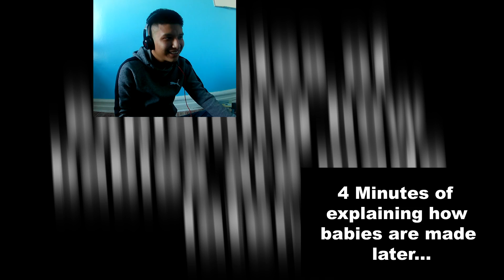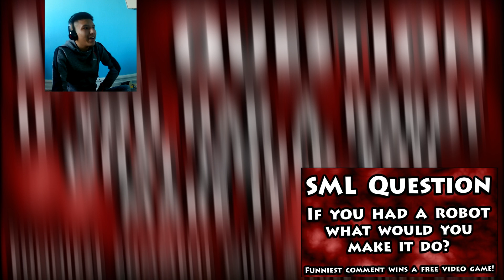JCP REACTS TO SML CHEF PEE PEE THE ROBOT